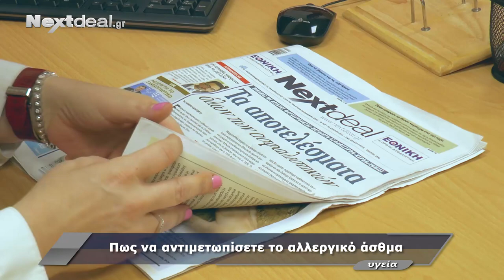Αλλεργικό Άσθμα: Πως να το αντιμετωπίσετε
Η διευθύντρια του αλλεργιολογικού τμήματος του ΙΑΤΡΙΚΟΥ  ΚΕΝΤΡΟΥ Αθηνών Σταυρούλα Γιάβη,  μιλά στο nextdeal.gr για το αλλεργικό άσθμα και τους τρόπους αντιμετώπισής του.